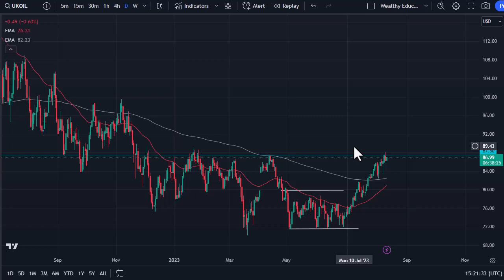Crude Oil Price: What's Behind the Rise? What Will Happen Next? | Crude Oil Forecast August 14, 2023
DailyForex experts provide every day the most updated Crude Oil technical analysis.